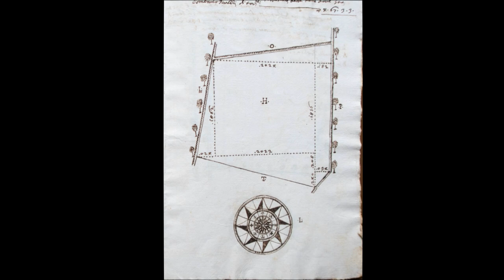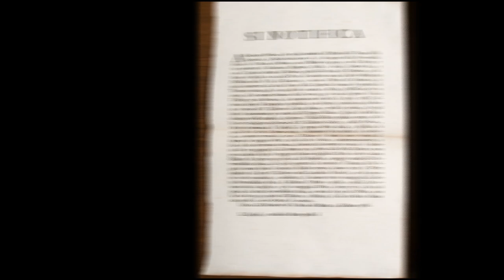Le Bonifiche Benedettine della Bagnarola